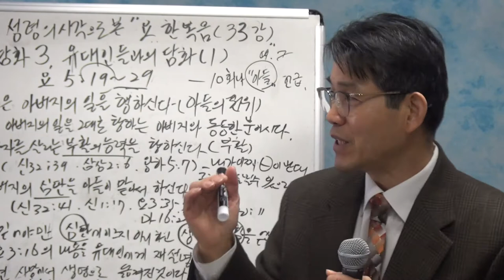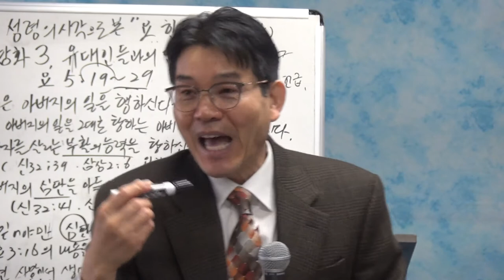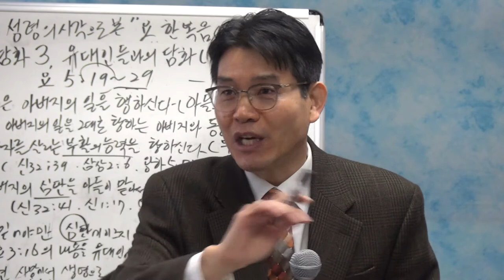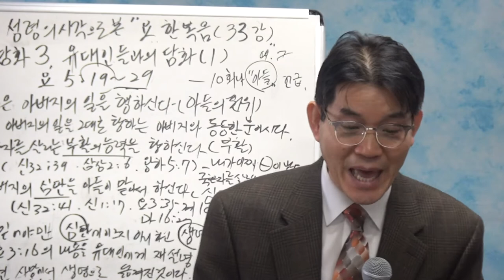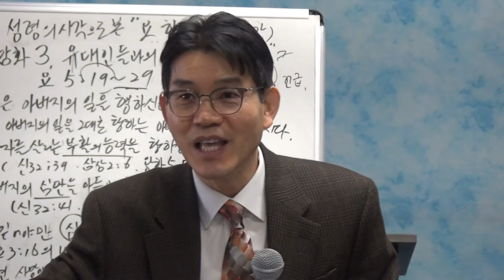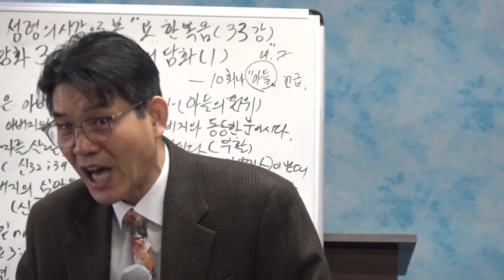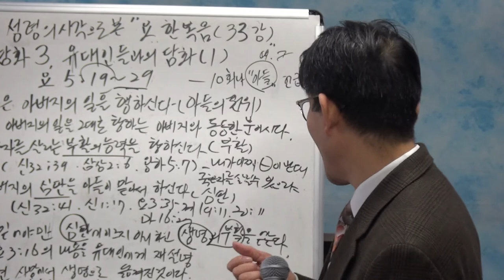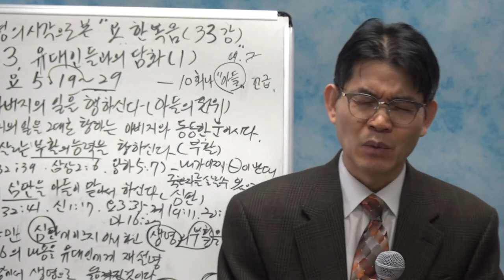정상인목사 성령의 시각으로 본 요한복음33강